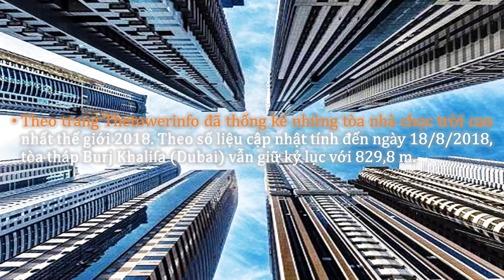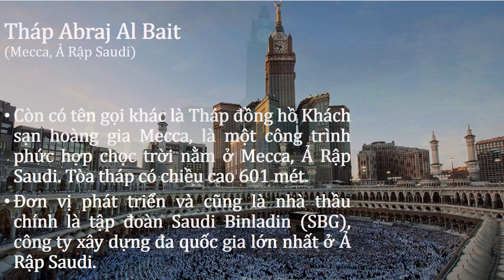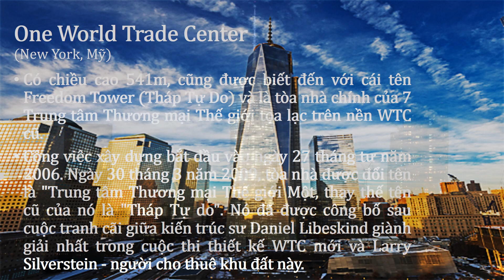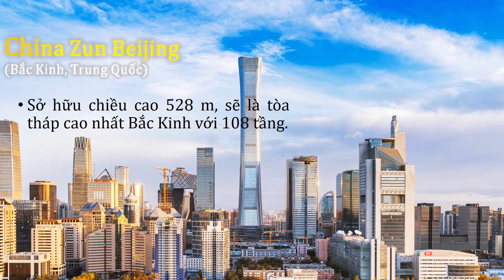10 TÒA NHÀ CAO NHẤT THẾ GIỚI 2018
Công nghệ và thời gian sẽ giúp con người xô đổ mọi kỷ lục. Chúng ta cùng chiêm ngưỡng những giá trị kỷ lục trong ngành xây dựng 2018